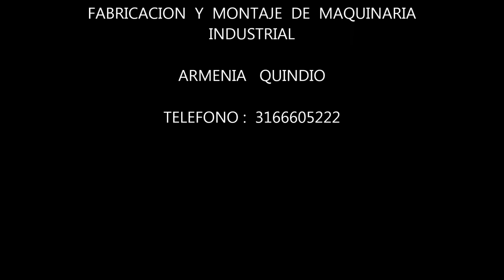EXTRACCION DE POLVO PARA MONITOR DE ALMENDRA Y APARTAPIEDRAS : INDUSTRIAS JABER.DUST EXTRACTION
FABRICACION DE UN SISTEMA  EXTRACTOR  DE POLVO  PARA  2 MAQUINAS EN EL PROCESO  DEL  CAFE,DESPEDREGADORA  Y  MONITOR  CLASIFICADOR  DE  CAFE, ESTE  SISTEMA  CUENTA  CON 2 GRANDES  Y POTENTES  VENTILADORES  CENTRIFUGOS  QUE  EXTRAEN  DE  MANERA  OPTIMA  EL  POLVO  Y LA  CASCARILLA  RESULTANTE  DEL  PROCESO  DE  TRILLADO  DEL  CAFE,ESTOS  EXTRACTORES POR  SU  POTENCIA PUEDEN OPERAR  EN  LARGAS  DISTANCIAS..40-50 - 60  MTS  SIN NINGUN  PROBLEMA..
FABRICACION  Y MONTAJES  INDUSTRIALES  REALIZADOS POR  INDUSTRIAS  JABER..ARMENIA  QUINDIO  COLOMBIA.